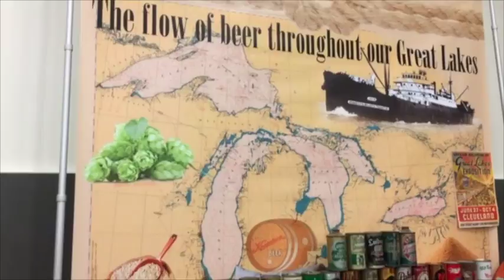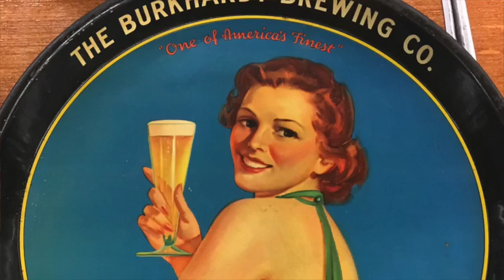Brewery Collectibles Club of America canvention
The Brewery Collectibles Club of America held its 47th annual ‘canvention’ in Cleveland, and Saturday’s finale was open to the public. The organization is about breweriana – all things beer-related.